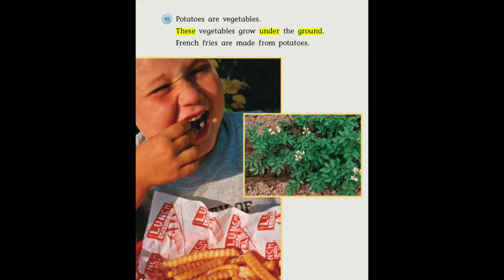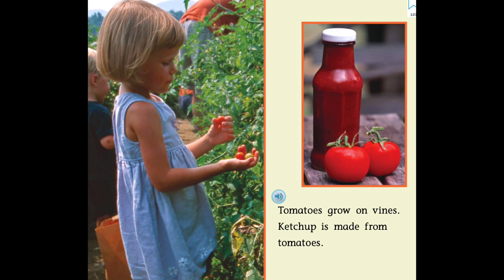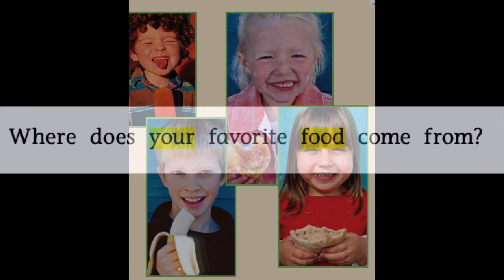WHERE DOES FOOD COME FROM? Journeys AR Read Aloud First Grade Lesson 18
Listen along as Mrs. Morris reads "Where Does Food Come From?" from the Journey's series, first grade lesson 18.

Read similar books: